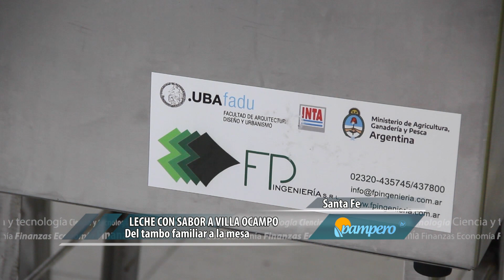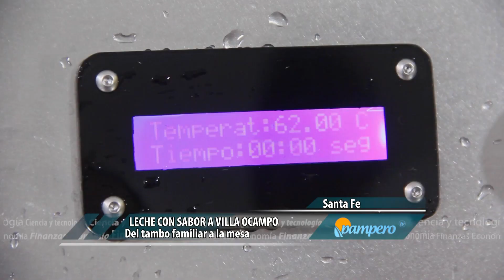Leche con sabor a Villa Ocampo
El grupo Tamberos artesanales de Villa Ocampo será el encargado de poner a prueba el funcionamiento de la máquina en los tambos familiares. Eliana Sturon se refiere a las expectativas y cómo puede modificar su día a día contar con la pasteurizadora y ensachetadora familiar